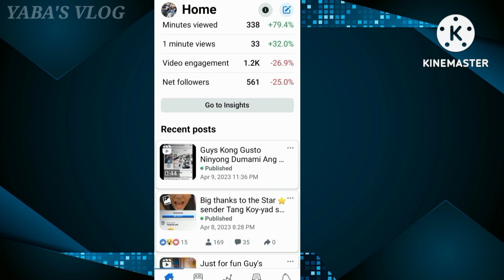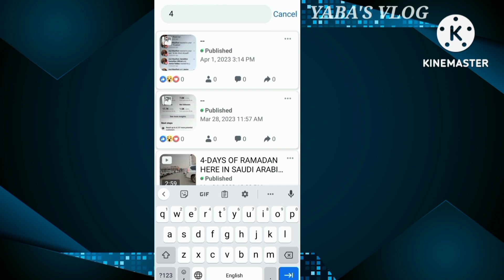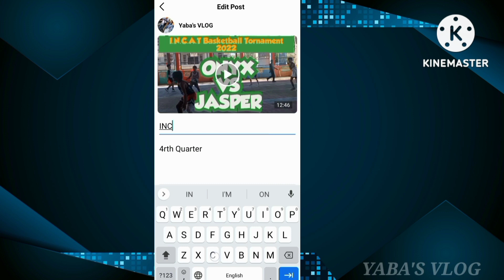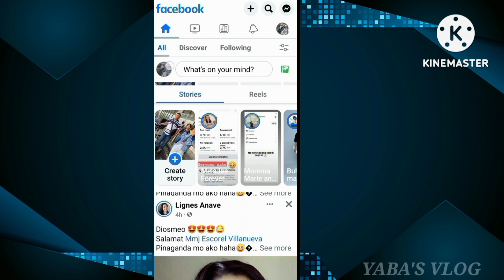PINAKA MABILIS NA PARAAN PAGLAGAY NG THUMBNAIL SA ATING MGA VIDEOS SA FACEBOOK PAGE VLOG#048